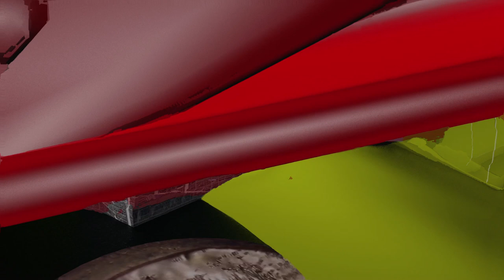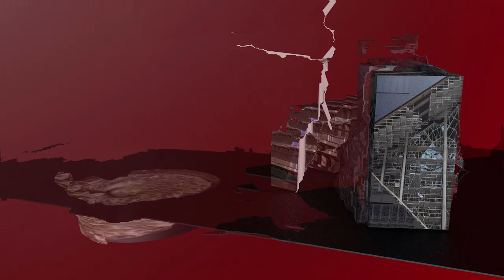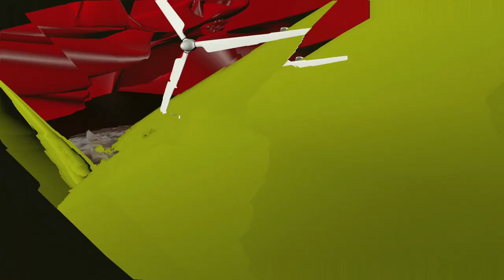aƒ222 ➜ multi-mendy 1-3, recombined, 300 r-vs ➜ amstad, eknæs, powell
☀︎ H!-sensitive ☀︎ film created by michael amstad and marte eknæs ↯ carbonated music ↯ by oscar powell ↱

‘Original time refers to a synthesis performed by the soul that at every moment distinguishes, past, present and future.’ Deleuze, G. [1991], from preface to Alliez, E., Les Temps capitaux, Récits de la conquête du temps

hello ➜ music can generally be conceived as a relationship between time and pitch: this note plays here; that note plays there etc.; as our conception of time unfolds, so too do notes, phrases, chords, verses or loops [↯] — all predicated on time passing as we perceive it. of course, music can be constructed on different principles. instead of pitch against time you can use, say, release against amplitude; or, as some wonderful minds have taught us, any stochastic function against whatever you choose. time still exists, of course, but by using alternate relationships to ground a piece of music, it melts, dissolves and recedes from centre-stage. for me at least, the experience of music becomes instantly foreign, which I think is beautiful — it becomes something you need to make sense of, unpack and explore. in some sense, I think that is when I/you/we know a piece of music is finished: the relationships have been fully navigated and understood ➜ it makes sense at last, but not common sense ➜ more NON-sense.

my own relationship with micha and marte’s film and imagery began as a ‘let’s make a music video’ thing into, almost three years later, populating a ƒolder with a volley of different components we have produced ➜ and will continue to produce, like some kind of organic machine, cogs turning endlessly in the background. what drives this period of intense work and colourful interpolation isn’t clear to any of us, but my own feeling is that it has something to do with how micha/marte, marte/micha, perceive relationships. They really look, to the point that something you would never even notice becomes something else entirely. different doors open, not just within individual images, but across the images too — as they unfold next to one another at 25 frames per second.

as a consequence what you find is two, or often three, sets of relationships that entangle themselves with one another, like a small pile of snakes, or a tightly wound knot of roots. music, film, image — neither servant to another. in the live sessions we have done, time would often quite literally dissolve. suddenly it was already lunchtime; whole days could feel like minutes, which on reflection would feel like hours. this sensation is probably not dissimilar to what many of us are feeling now, as the pandemic reorients our experience of time. I’m not even sure what month it is.

back in January, in Berlin, we were sat round Micha’s screens exploring the multi-mendy project. it became apparent to us all that when you subjected the music and the image to the same temporal dislocation, they became, if anything, more closely entwined than before. at normal speed, image and music still lead vaguely different lives; accelerated by 300%, they seemed to be in a merry dance. the relationships were not just preserved but enhanced: they were intensified across time.

reversing this new configuration of image and music then became the illogical next step. once again, the relationships remained — you were just looking at them from a different place.

these are observations not explanations.

oscar powell, 14 May 2020